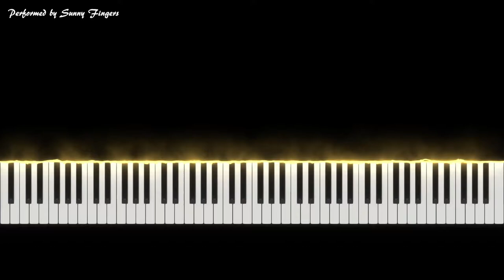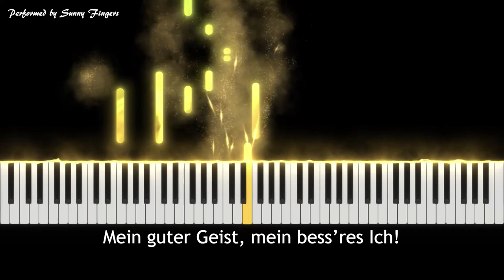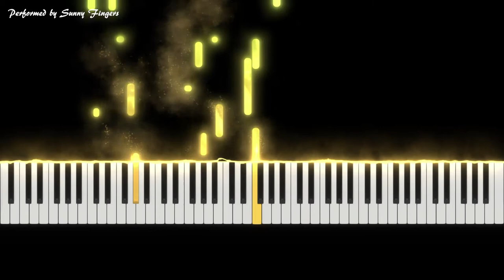Widmung F Major(Myrthen Op.25)(with Lyrics 가사), R. Schumann(accompaniment / karaoke / 반주)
Widmung F Major (Myrthen Op.25), R. Schumann | piano cover by Sunny Fingers
헌정(연가곡 미르텐 中), 로베르트 슈만 | 써니 핑거스 피아노 반주

가사 (Lyrics)

Widmung
(Friedrich Rückert)

Du meine Seele, du mein Herz,
Du meine Wonn’, o du mein Schmerz,
Du meine Welt, in der ich lebe,
Mein Himmel du, darein ich schwebe,
O du mein Grab, in das hinab
Ich ewig meinen Kummer gab!
Du bist die Ruh, du bist der Frieden,
Du bist vom Himmel mir beschieden.
Dass du mich liebst, macht mich mir wert,
Dein Blick hat mich vor mir verklärt,
Du hebst mich liebend über mich,
Mein guter Geist, mein bess’res Ich!

Sing with Piano!
성악가를 위한 피아노 반주 버전입니다.